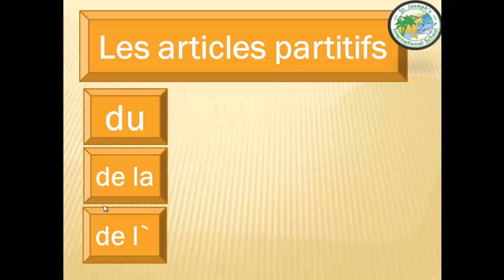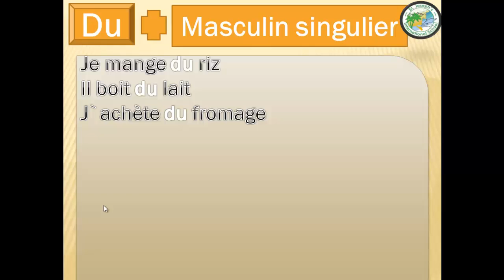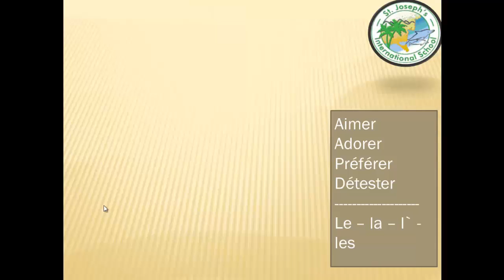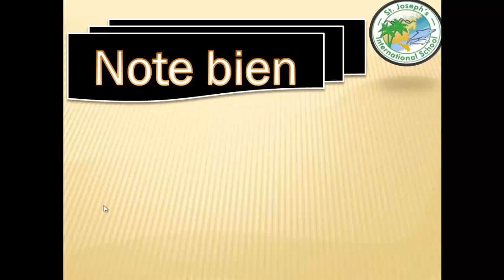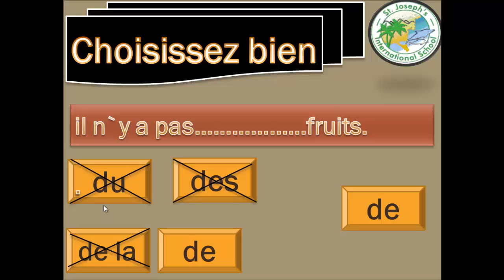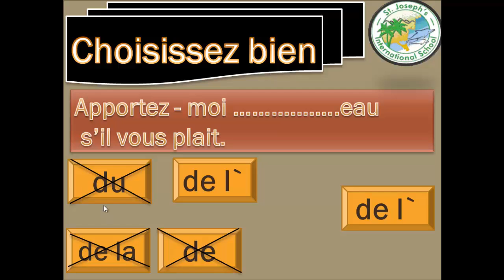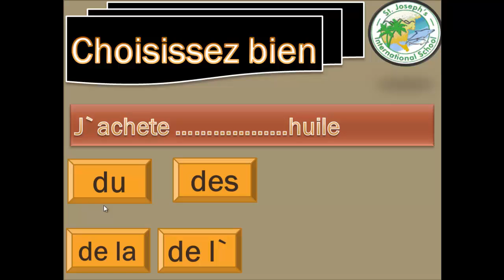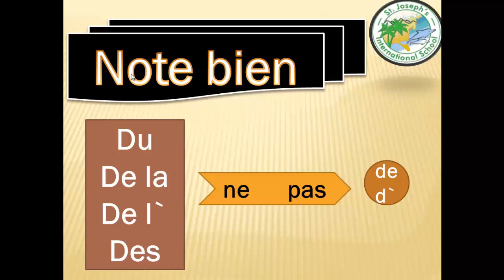french second term prep 1 les partitifs